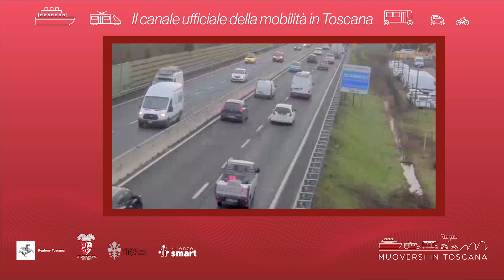Muoversi in Toscana - Edizione delle 7.30 del 9 giugno 2023